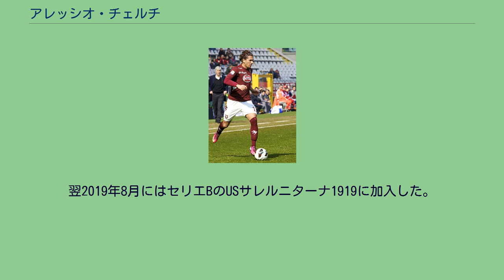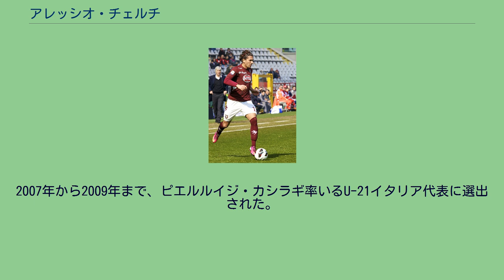アレッシオ・チェルチ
アレッシオ・チェルチ（Alessio Cerci，1987年7月23日 - ）は、イタリア・ヴェッレトリ出身のサッカー選手。
ASローマのユース出身。
2004-05シーズン、カンピオナート・プリマヴェーラ優勝を果たしたことで注目を集める。
レンタル移籍したセリエBのブレシア・カルチョでは活躍できなかったものの、ピサ・カルチョでは、ジャンピエロ・ヴェントゥーラ監督の指導下、26試合出場で10ゴールをマークした。
2008-09シーズンはアタランタBCへレンタルされ、2009-10シーズン、ASローマへ復帰。
2010年8月26日にフィオレンティーナに完全移籍することが発表された。
2010年11月7日のキエーヴォ戦でセリエA初得点を記録。
2011年4月23日のカリアリ戦では自身初の2得点を挙げた。
2012年8月23日にトリノFCへ共同保有での移籍が発表された。
移籍初年度からトリノの攻撃陣を牽引してセリエA35試合出場で8ゴールを決め、シーズン終了後にトリノは共同保有権を買い取った。
翌2013－14シーズンはさらに数字を伸ばし、リーグ戦37試合出場で13ゴールを記録した。
2014年8月31日、アトレティコ・マドリードへの移籍が発表された。
しかし、ディエゴ・シメオネ監督の下で出場機会に恵まれず、早くも11月には他チームへ移籍の可能性を示唆した。
2015年1月、ACミランへ2016年6月までレンタル移籍すると発表された。
2016年1月9日、セリエA第19節ASローマ戦にてメンバー外である事を通告された後、カジノに行っていた事が発覚。
これが問題視され、ミランから放出される事が決定的となった。
2016年1月、ジェノアCFCに半年間のレンタル移籍が決定。
2016-17シーズンはアトレティコに復帰するも出場機会はほとんどなく、2017年6月末で退団し、2017年7月10日、エラス・ヴェローナに加入した。
2018年8月、トルコのMKEアンカラギュジュに1年契約で加入。
翌2019年8月にはセリエBのUSサレルニターナ1919に加入した。
2020年10月9日、セリエCのSSアレッツォと契約した。
しかし翌年4月23日、2023年6月まで結ばれていた契約が双方合意のもと打ち切りとなった。
U-16代表から各年代の代表に選出されている。
2007年から2009年まで、ピエルルイジ・カシラギ率いるU-21イタリア代表に選出された。